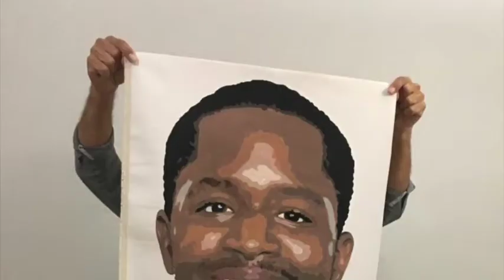Painting of Terrance K Williams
Acrylic on canvas painting of comedian Terrance K. Williams. It took me 19 hours. 24" x 28". 19.